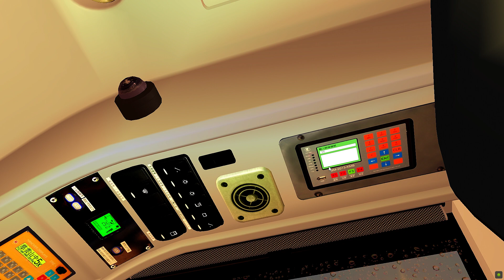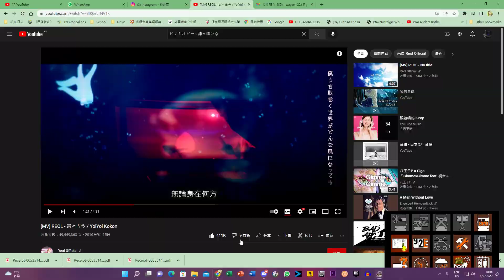【都唔知話你新定舊好】OMSI2 KMB AVBWU256 RJ4212 K-Spare @ 5X 尖沙嘴碼頭 往 慈雲山中 (慈民邨死game)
edited by jess , further edit by me
Thx Ho Lun Jan for 99% of the sound addons
PC SPECS:
CPU:Intel(R) Core(TM) i5-9400F CPU
GPU:GeForce RTX 2060-Super
RAM:32GB
歡迎在DISCORD SERVER 影片-直播點歌區 點歌
路線建議區 提供影片素材

本人只係OMSI 新手，如有冒犯請多包容:)